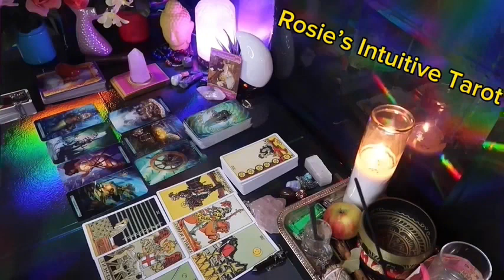TAURUS ❤️AN OFFER FROM THIS PERSON THAT SHOCKS THE HECK OUTTA YOU💗🫢END OF AUGUST LOVE TAROT🤩🔥😍